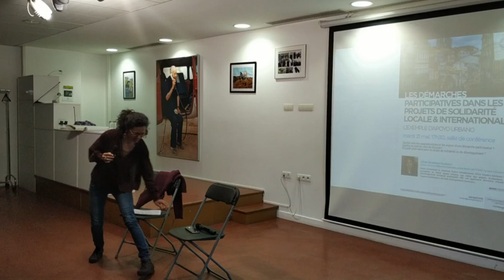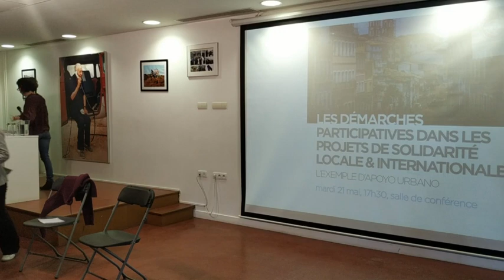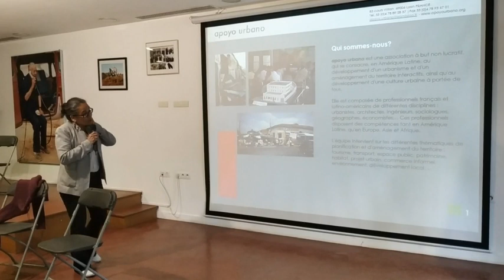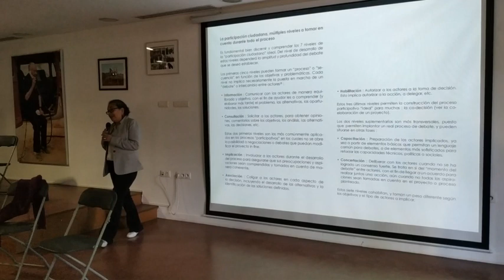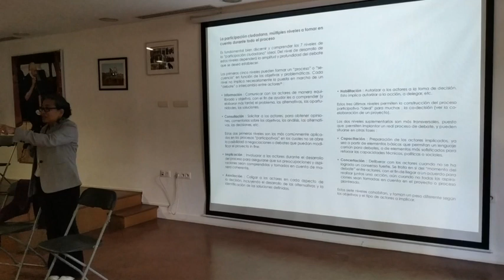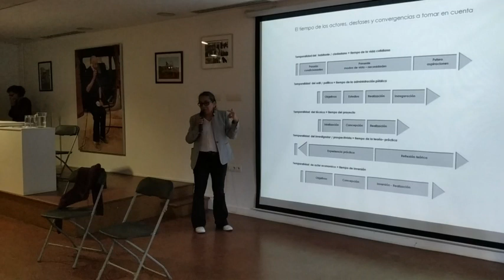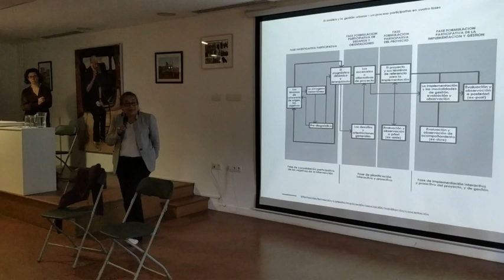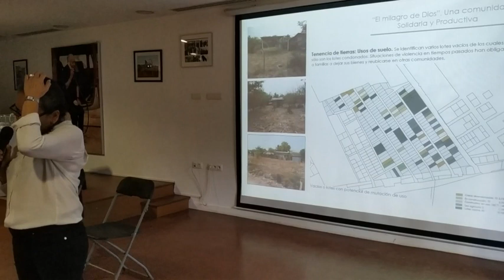Démarches participatives dans les projets de solidarité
Démarches participatives dans les projets de solidarité locale et internationale : l'exemple d'Apoyo urbano
Quelles sont les caractéristiques et les enjeux d’une démarche participative ? Quelles en sont les clés de réussite? Et quelle plus-value pour un projet de solidarité ou de développement ?
Socio-économiste et urbaniste franco-salvadorienne, Silvia Rosales Montano est présidente de l’ONG Apoyo Urbano, qui mène des projets d’urbanisme et d’aménagement territorial participatif. Elle est également directrice d’étude à l’agence d’urbanisme de l’aide métropolitaine lyonnaise.